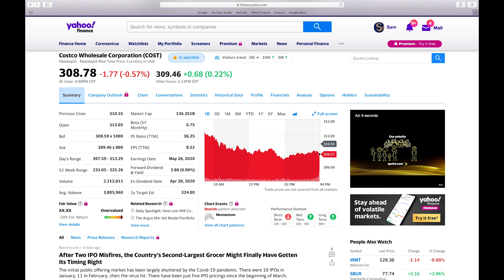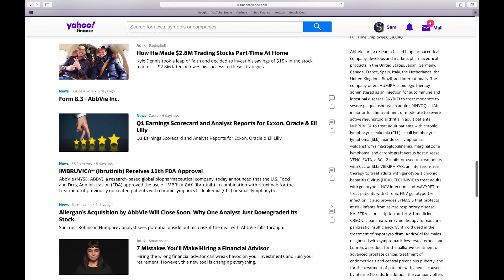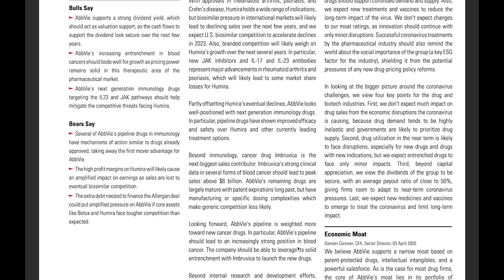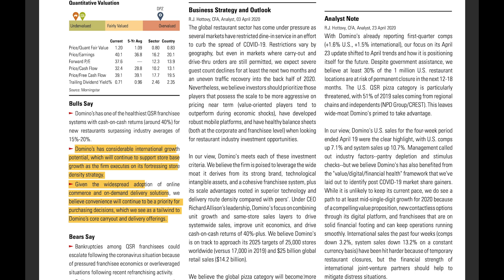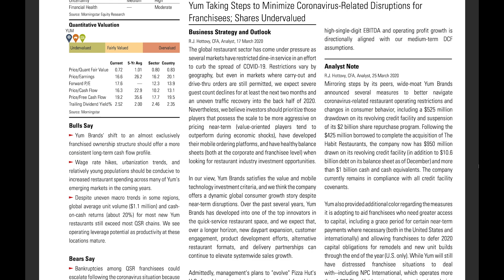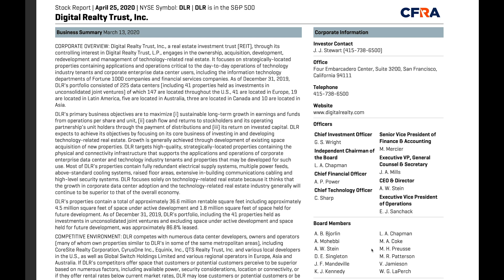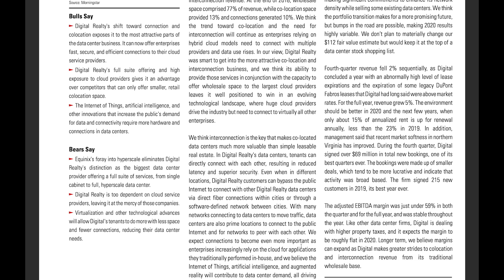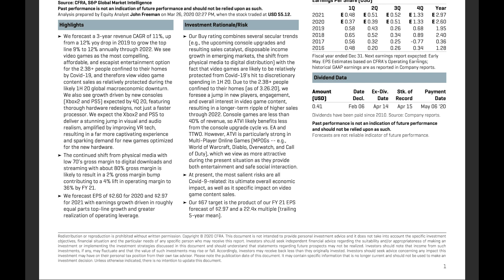6 Dividend Stocks To Buy - May 2020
In this video we will be discussing a 6 Dividend Stocks To Buy in May 2020! Due to all the stay at home orders and people self quarantined for at least a year or longer they are some highly valuable stocks to own.  These 6 stocks are solid companies, with a loyal customer following, strong balance sheet and fundamentals, and are perfect for this new market climate people are facing.  Let's review these 6 great dividend stocks to buy.

Costco (COST) - Grocery / Wholesaler
AbbVie (ABBV) - Biotech, Pharma, Healthcare Sector
Domino's Pizza (DPZ) - Fast Casual Restaurants
Yum Brands (YUM) - Fast Casual Restaurants
Digital Realty (DLR) - REIT, Datacenter and Cloud Industrial Sector
Blizzard Activision (ATVI) - Video Gaming

Best Personal Finance Apps:📱💰💵
MY STUDIO SETUP:📱💰💵
✅ Audio Recording
✅ Creation Laptop
✅Vlogging Camera

HOLDINGS DISCLOSURE: The Humble Outliers holds the following stocks long: Microsoft (MSFT), Alibaba (BABA), Johnson & Johnson (JNJ), Nvidia (NVDA), Apple (AAPL), PayPal (PYPL), McDonald’s (MCD), Constellation Brands (STZ), 3M (MMM), and Waste Management (WM). While reasonable steps are taken to keep this information updated, this list may not be the most current.